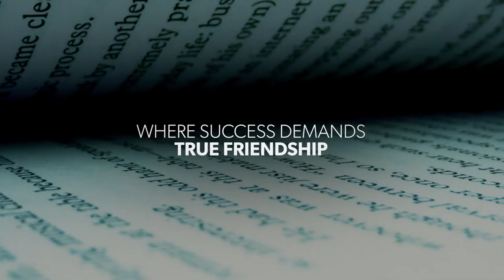The Book of Will Trailer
The Book of Will celebrates William Shakespeare, theatre, and friendship as John Heminges and Henry Condell race against time to publish the First Folio! Join us in homage of the Bard for our 2022/2023 season opener by Lauren Gunderson.

Select performances are designated "Mask Required." ASL/Audio Describe Night is September 15.